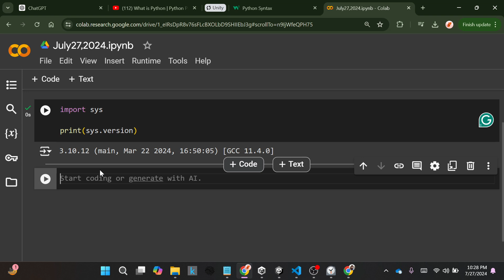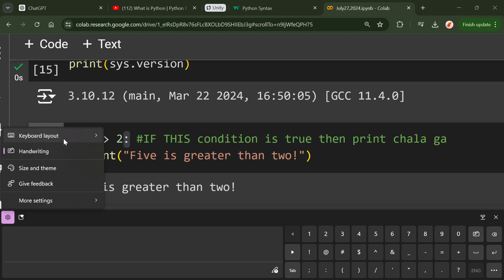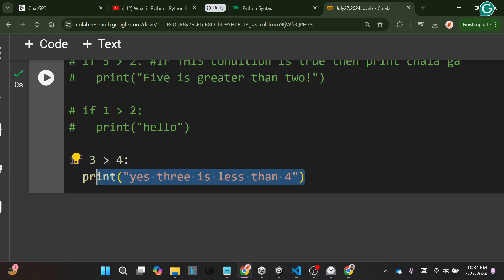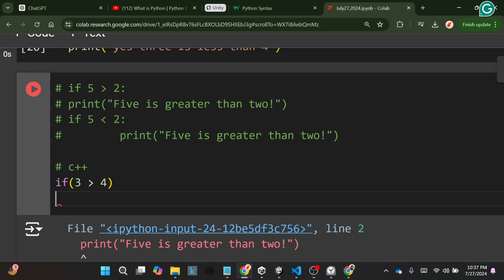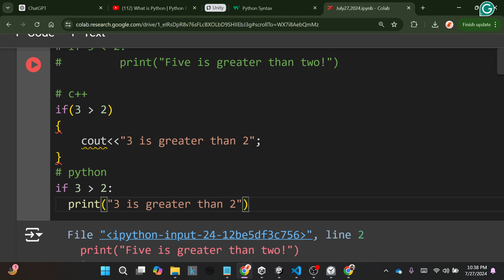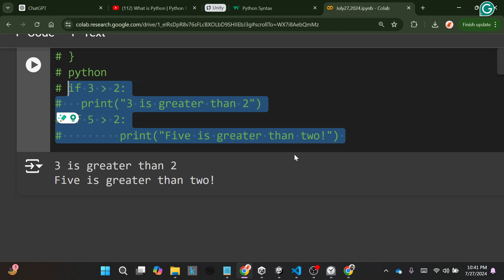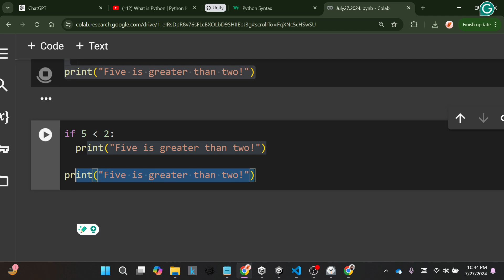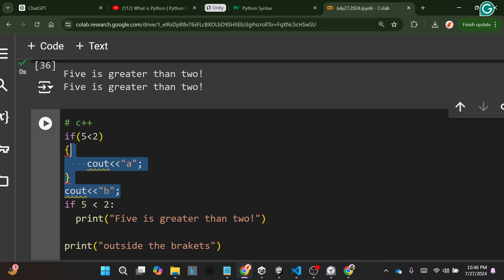Python Tutorial Part 02 Python Syntax